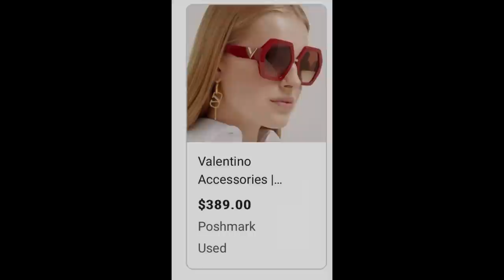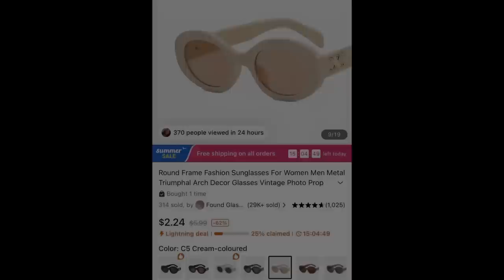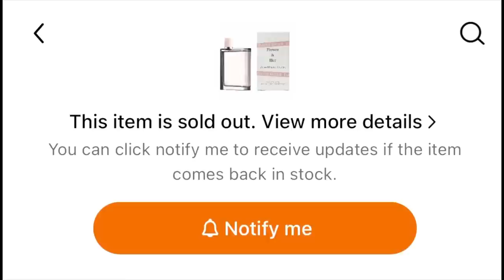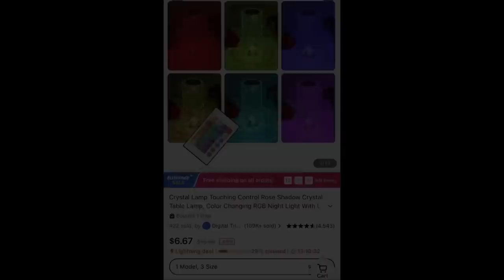MY THIRD LUXURY TEMU HAUL DUPES👜temureview luxuryhandbags fashion ￼￼￼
In this video, I am sharing my Third Temu haul, I got some handbag’s Dupes & much more. I’m going to link some of the items here, If you want to see the items up close or purchase any, check the links that I have placed below.

It was sold out. So here’s another Louis Vuitton keychain holder dupe.

The yellow tote bag is sold out, I found this one
Discontinued ￼

The Von Dutch handbag.

More Von Dutch handbags.

here are some links of a few nice handbags, that I thought were great dupes.

I hope you enjoy me just being me, if you do please Thumbs This Video Up 🤙🏽!!

Comment: 🗣Give me some Feedback!

💰Come save money on Fetch with me! Sign up w/ code TXKDNE & get 2,000 pts See you there!

Tameka P.